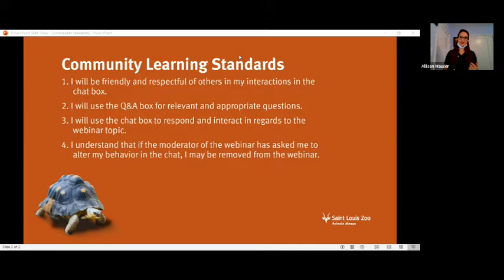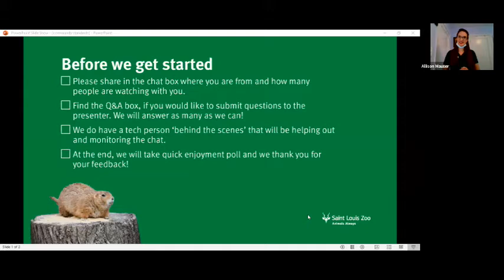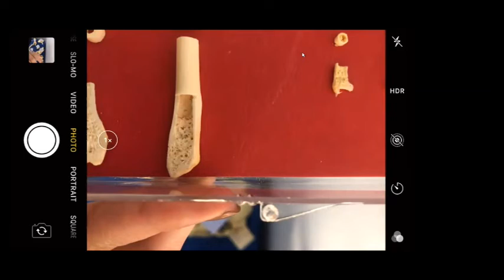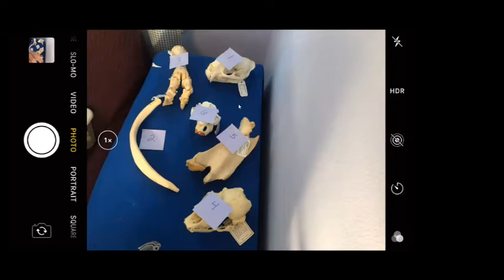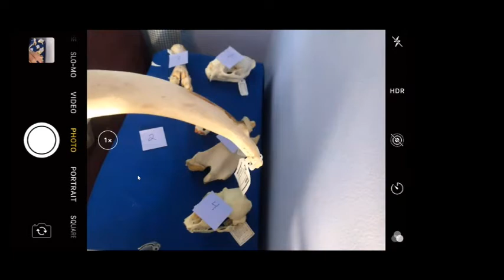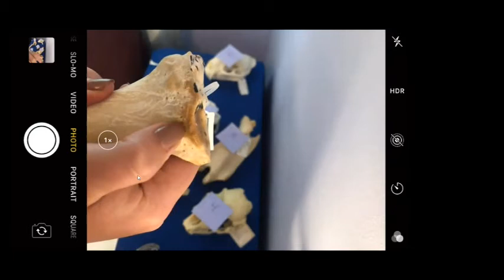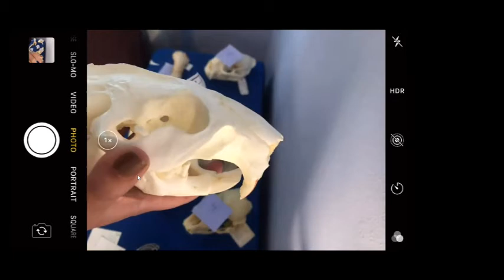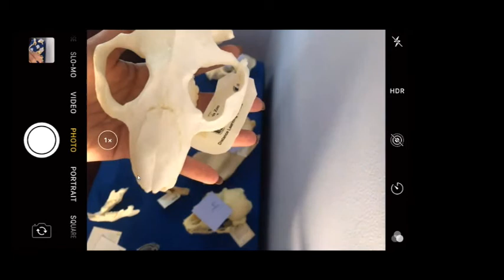STLZOOM–What the Bones Know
Animal adaptations go bone deep.  In this webinar we will inspect the intricacies of bones and how they can give us clues about the animal.

Ideal for 6th-8th grades.